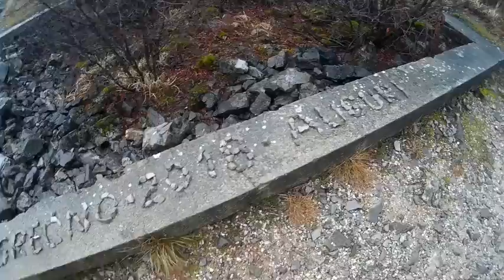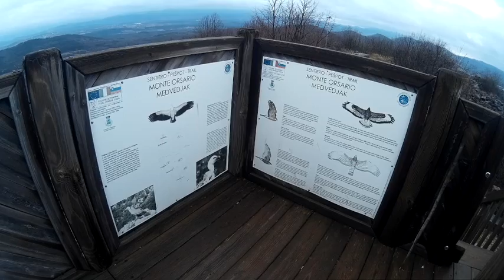Sprehod na "Veliki Medvejk"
Allenamento